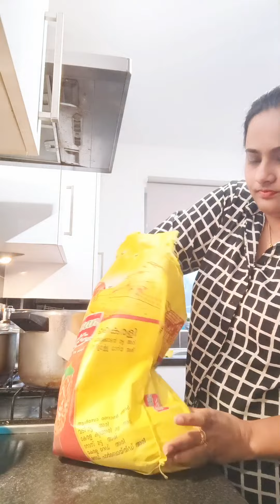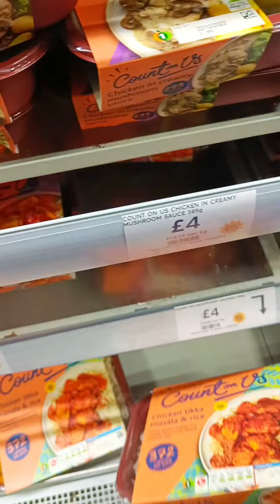namauk variety mathi ...😜😀